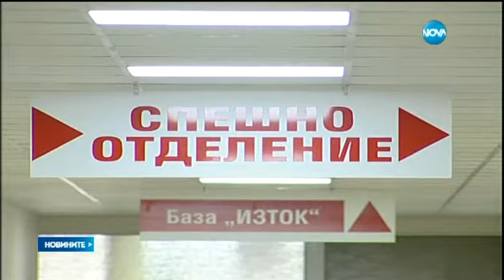Шест клинични пътеки отиват в допълнителния здравен пакет - Новините на Нова (05.10.2015г.)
Шест клинични пътеки отиват в допълнителния здравен пакет